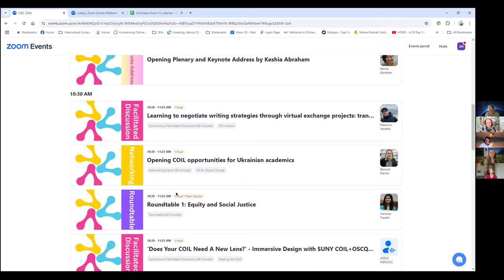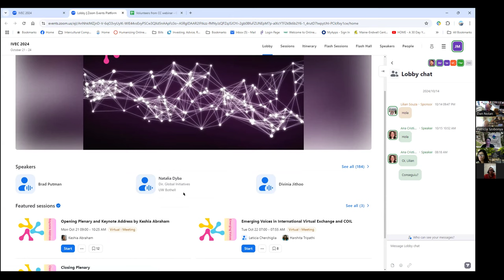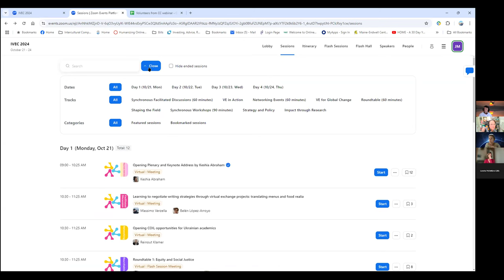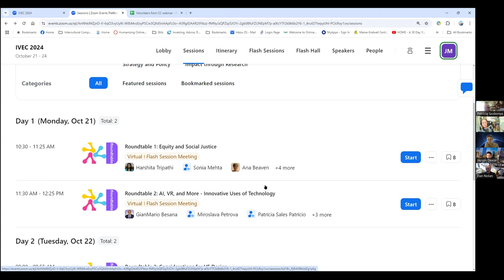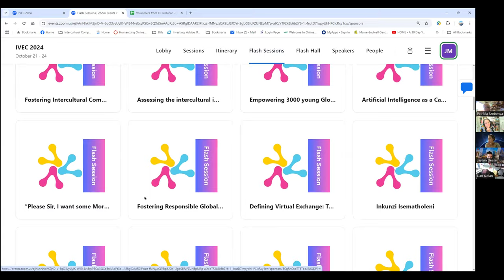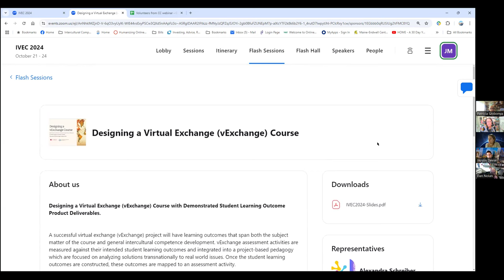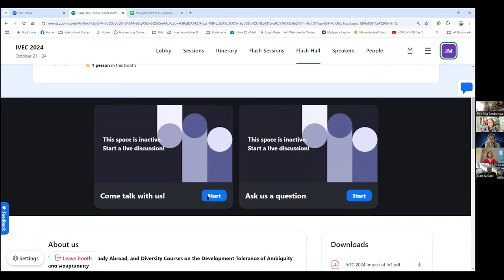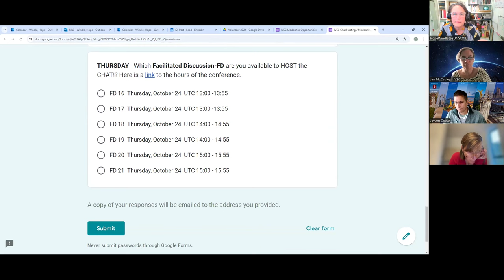SUNY COIL Webinar + IVEC 2024 - sneak peek! Event layout + SUNY COIL members share presentations!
See what the IVEC 2024 - International Virtual Exchange Conference looks like, fully virtual on ZOOM. Jan McCauley, IVEC Project Manager and former Assistant Director, SUNY COIL gave us a tour of how to navigate the conference. We heard from SUNY COIL community members sharing about their presentations. SUNY COIL Director, Hope Windle moderated the event.

Hear from Jose Luis Jimenez, UCAB, from Venezuela, Patrícia Patricio, Centro Paula Souza, Brasil, Sharmila Udyavar, UNC Chapel Hill, Patricia Szobonya, SUNY Rockland Community College, Daniel Nolan, University of Minnesota, Karen Collett, University of the Western Cape, Lorette Pellettiere Calix, SUNY Empire State University, Veronica Rodriguez Luna, Universidad Veracruzana, Mexico.

We also had wonderful members of the community including
Daouda Adegboye, American Public Health Association
Gale Lynch, Columbia University
Brianne Wolf, U. Nebraska (USA/Mexico)
Jayson Deese, Indiana University, Indianapolis

TALKS noted here, and not to miss!

Jose Luis Jimenez-Figarotti UCAB VE -
From Aggressive Expansions to Conflict Resolution: The COIL Coordinator's Code of Honor for Equitable Partnerships AND COIL + OSCQR - Tools for connecting Online Teaching Practices to COIL Virtual Exchange curriculum developmen

Sharmila Udyavar- UNC Chapel Hill, USA -
Panorama Initiative Supporting Success: Networking Session for Instructional Designers and Pedagogical Specialists

Karen Collett, University of the Western Cape, South Africa -
SAST focus on Science of Learning Principles and Teacher Actions to review of our COIL course and potential of the framework for future reflection on COIL

Dan Nolan, University of Minnesota, USA -
The Evolving Role of Organizations that Support COIL and Virtual Exchange, Monday, 21 October 2024, UTC 15:30-16:25, and Title: Roundtable 6 – Workforce Readiness, IVEC22 - Connecting Virtual Exchange, Sustainability Education, and Career Development

FOR SUNY COIL Members - If you want to join and be a chat monitor for a reduced price, reach out to Jan fill out this form